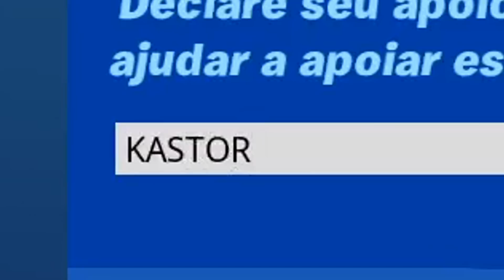NOVO EVENTO AO VIVO! Nova Atualização 17.20 do Fortnite! Tudo que mudou!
Novo evento ao vivo do fortnite esta a cada dia mais próximo! Nova atualização 17.20 do Fortnite chegou e com ela trouxe novas skins, novos itens míticos, novo evento ao vivo, novas mudanças do mapa do fortnite! Grandes novidades da atualização 17.20 do Fortnite!

0:00 Código Kastor na loja de itens!
0:15 Apoie o Código: Kastor